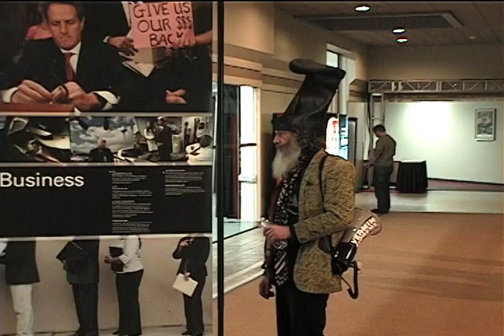Associated Press Office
During the 2012 NH Primary.  Election Night.